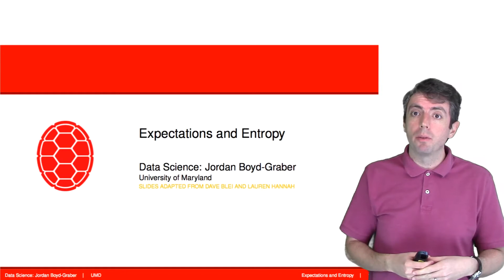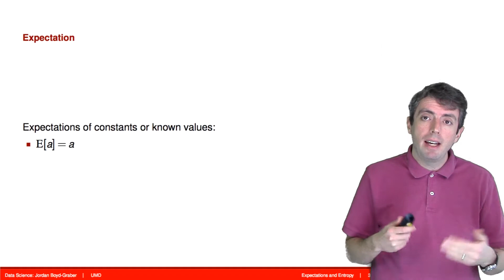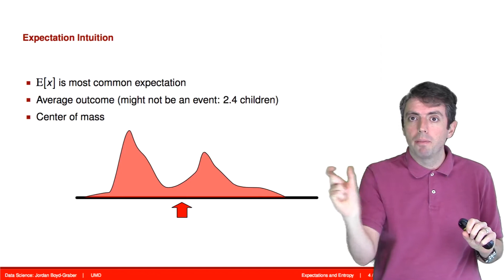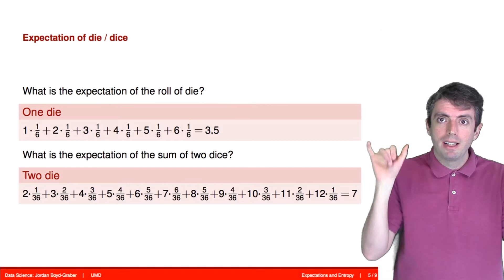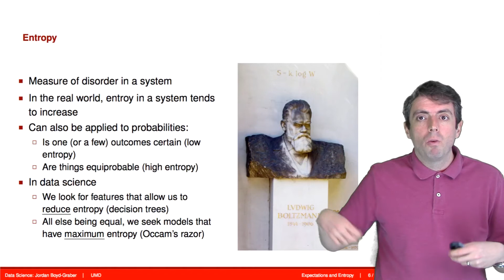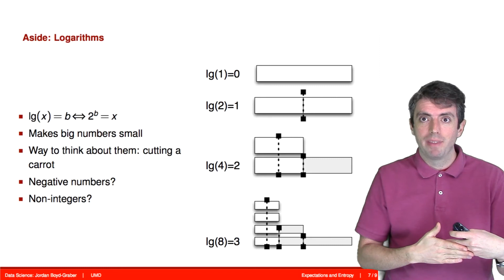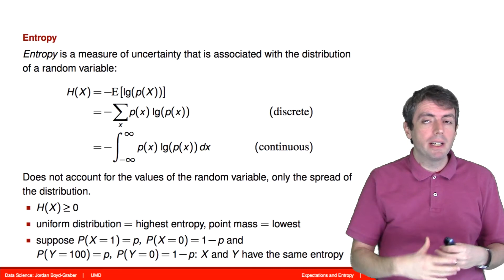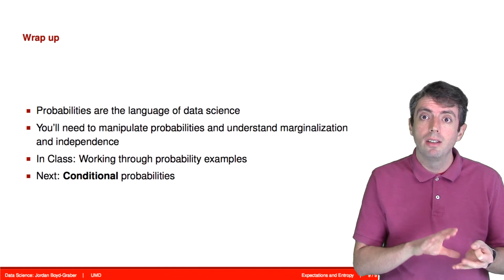Expectations and Entropy (02d)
Video Lecture from the course INST 414: Advanced Data Science at UMD's iSchool.